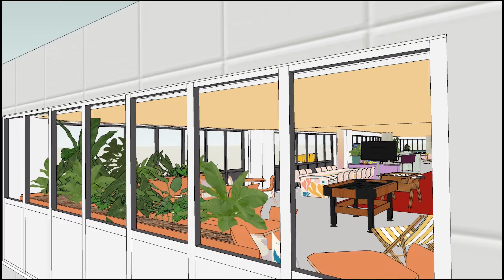Kantoorruimte Weena 70 Centrum Rotterdam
Een prachtige kantoorruimte huren aan de Weena 70? Zie onderstaande sites!